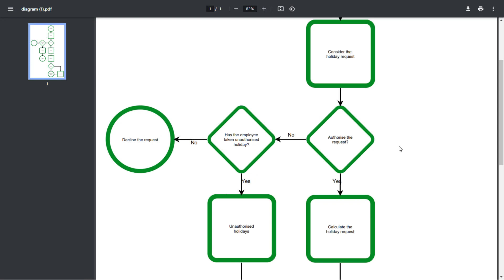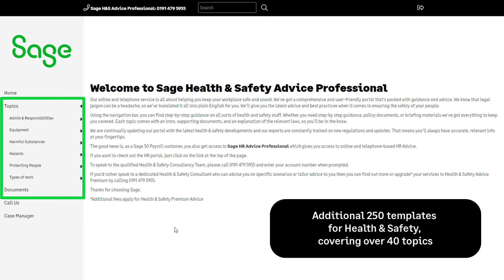Sage HR Advice